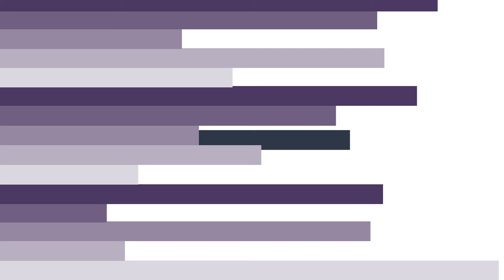We invite you to attend our Henry Grunfeld Lecture 2020 | Behavioural Insights and Banking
On Wednesday 8 January 2020, we are hosting the 2020 Henry Grunfeld Lecture: Behavioural Insights and Banking at Fishmongers' Hall, London.

The increasing availability of data and growing understanding of human behaviour now offer financial institutions a chance to redesign their efforts to encourage better decision making and ultimately better serve retail and wholesale customers.

Hear Dr Halpern share his views on how behavioural insights could lead to improved outcomes for the financial services world.

Speaker(s):
Dr David Halpern, Chief Executive, Behavioural Insights Team